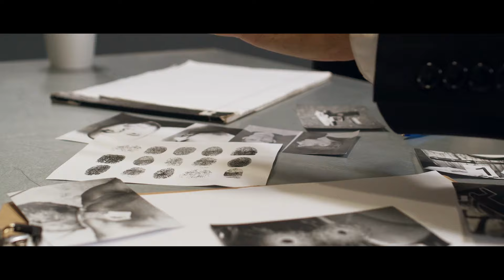Action Cinematic Dramatic Teaser Trailer Music - No Copyright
Welcome everyone.
This is trailer video for entertainment.
So, I hope You Enjoy it.
With @EpicSoundVibe

*This is only entertainment purpose video.
*You can use this sound FREE.